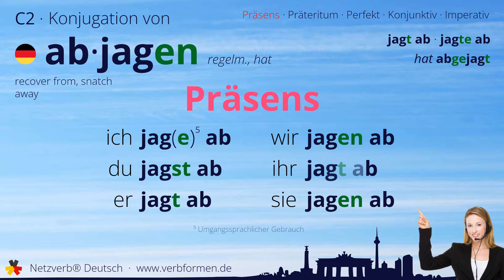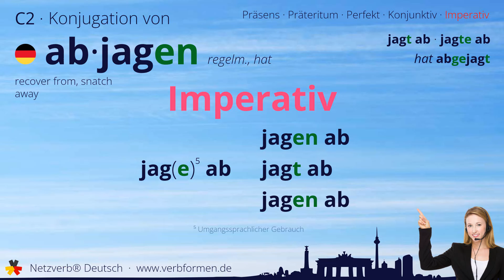Konjugation Verb „abjagen“ (regelm., hat) - alle Zeitformen, Lernvideo, Tutorial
Die Konjugation des deutschen Verb „abjagen“ (regelm., hat) in allen Zeitformen lernen und nachschlagen. Präsens, Präteritum, Konjunktiv, Imperativ und Perfekt des Verbs abjagen mit Grammatik, Bedueutung und Übersetzung. Tutorial bzw. Lernvideo zum Lernen des Verbs geben. Das Verb gehört zum Wortschatz des Zertifikats Deutsch im Spachnivau C2.

Bedeutung: jemanden ausdauernd verfolgen, ihm hinterhereilen und ihm seine Beute (wieder) entreißen; jemandem etwas (durch Hartnäckigkeit, Können, Tricks oder Ähnliches) wegnehmen; abknöpfen; abhetzen; sich abhetzen; entziehen

Übersetzung: recover from, snatch away

00:00 Einleitung
00:19 Stammformen
00:30 Präsens
00:45 Präteritum
01:00 Perfekt
01:19 Konjunktiv I
01:34 Konjunktiv II
01:49 Imperativ